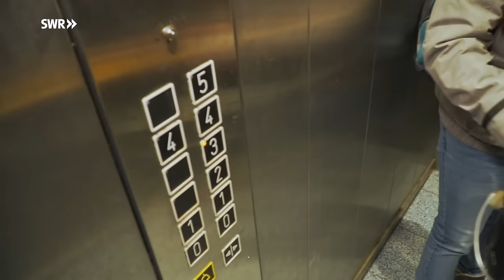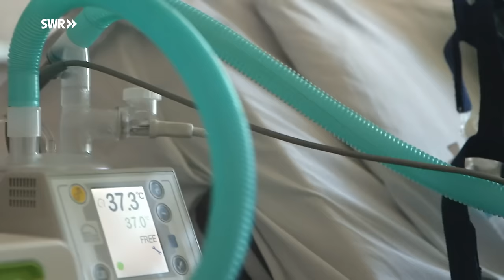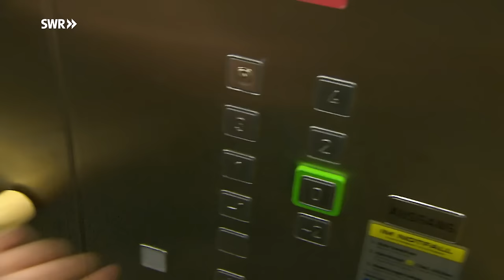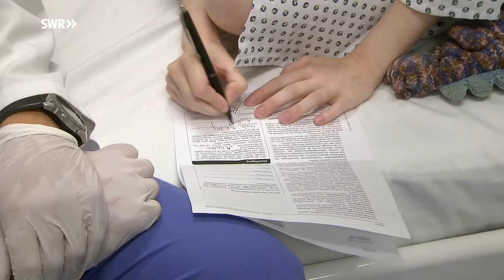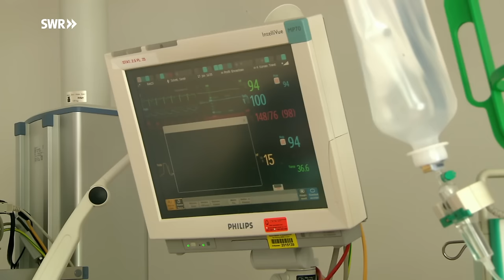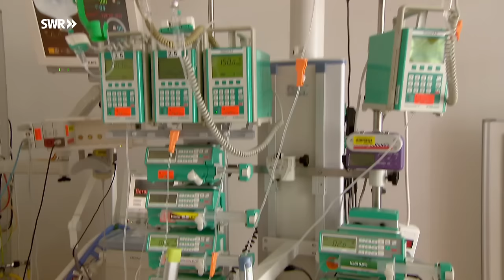Sarahs langes Warten - Neues Leben dank Lungen-Transplantation | SWR Doku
"Mein Leben steht auf Pause", hat Sarah Schott gesagt. Die junge Studentin aus Idar-Oberstein stand zehn Monate auf der Warteliste für eine Lungentransplantation. Sie ist an Mukoviszidose erkrankt, eine Erbkrankheit, die ihre Lunge verschleimen lässt. Das Atmen fiel ihr zunehmend schwer, es ging ihr sprichwörtlich die Luft aus. Zuletzt verbrachte sie mehr Zeit im Krankenhaus als zuhause. Rund um die Uhr musste sie mit künstlichem Sauerstoff und Medikamenten versorgt werden. Ihr körperlicher Zustand hatte sich derart verschlechtert, dass sie von der Warteliste zu fallen drohte - zu schwach schien der Körper für eine Operation. Dann das Wunder: Der lebensrettende Anruf im letzten Moment.

In der SWR Folge "Sarahs langer Atem - Warten auf eine neue Lunge" berichteten wir über Sarahs Alltag und die Mukoviszidose-Erkrankungen ihrer Familie. Hier die Infos dieser Folge:
In ihrer Wohnung am Studienort Koblenz wird sie permanent mit Sauerstoff versorgt. Und wenn sie vor die Tür geht, muss die junge Frau einen tragbaren Koffer dabeihaben, der ihr Luft zum Atmen spendet. Mehr und mehr verbrachte mehr Zeit im Krankenhaus, als zu Hause.
Ihre Perspektive ohne neue Lunge zu überleben, ist schlecht. Ärzte sagen: "Sarah steht mit dem Rücken zur Wand." Das heißt: Sarah braucht diese Lungentransplantation, sonst wird sie bald nicht mehr atmen können. Mukoviszidose ist Alltag in der Familie Schott aus Idar-Oberstein. Schon Sarahs Schwester Miriam litt an dieser Stoffwechselkrankheit - und starb mit 15 Jahren, Sarah war damals 13. Sie weiß, wie alles für sie enden kann und trotzdem ist sie optimistisch, dass es mit der Lungentransplantation funktioniert.

Diese Doku von Jürgen Schmidt aus der SWR-Reihe "Mensch Leute" trägt den Originaltitel: Sarahs langes Warten - Neues Leben mit Spendeorgan , Ausstrahlungsdatum: 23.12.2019.